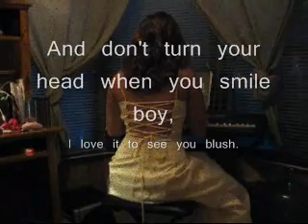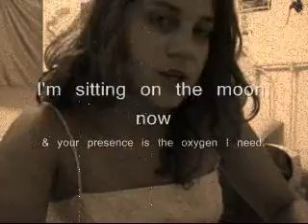Good Enough piano + Poem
I know the poem is a bit on the odd side and many of you are probably wondering how it's a poem. But don't worry about that, I'm not going to elaborate on what it's about or why I did it. Just enjoy the video. No rude comments.

The music is "Good Enough" by Evanescence.
The poem narrated is entirely my own.